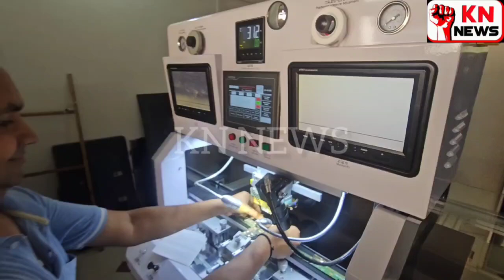@હવે રાજુલા માં ટીવી રીપેરીંગ થશે આધુનિક મશીન થી ક્યાં જુવો....